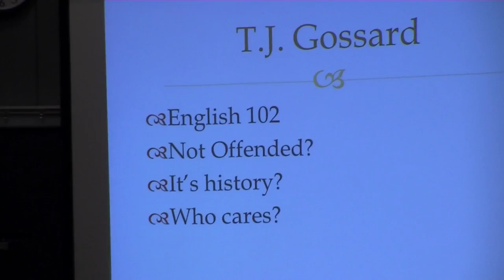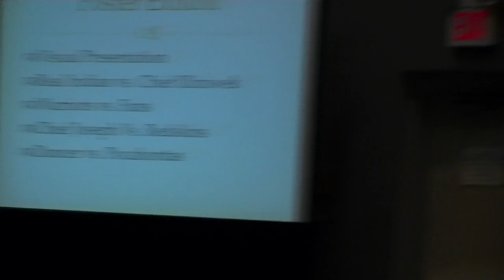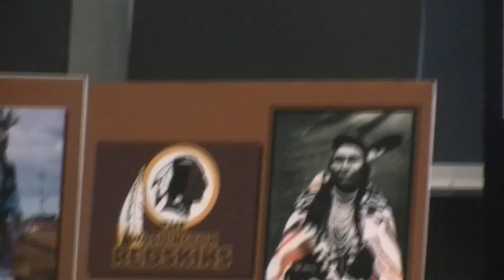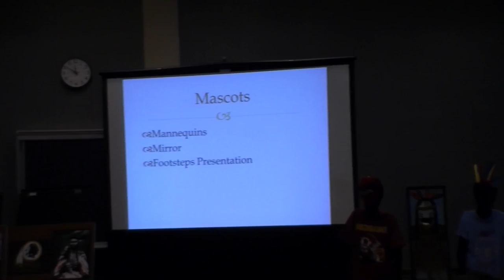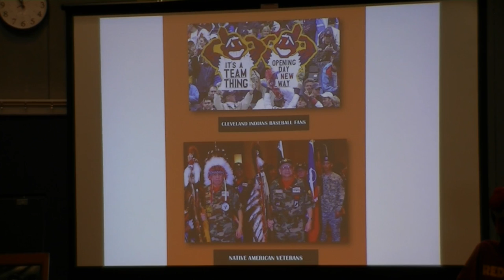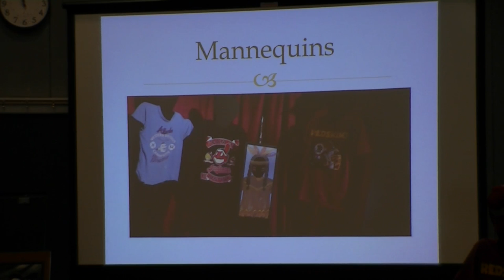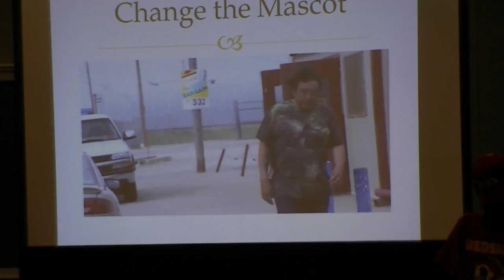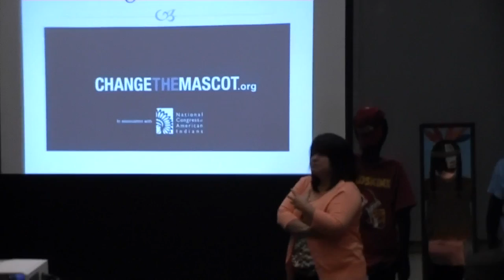Native People Speaking Out about Native Mascots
Students from North Idaho College's American Indian Student Alliance present at Lewis-Clark State College for an educational forum. They speak about issues inherent in American Indian mascots.